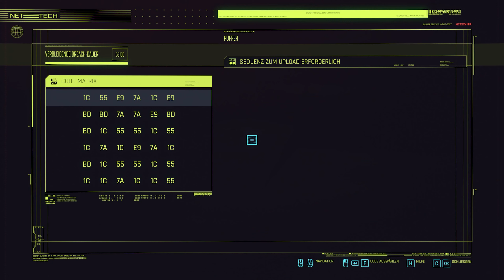Cyberpunk 2077 HM 24 Play it Save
Cyberpunk 2077 ist ein Open-World-Action-Adventure, das in Night City spielt – einer Megalopolis, deren Bewohner von Macht, Glamour und Körpermodifikationen besessen sind. Ich schlüpfe in die Rolle von V wie Avoram, einer gesetzlosen Söldnerin auf der Suche nach einem einzigartigen Implantat – dem Schlüssel zur Unsterblichkeit. Ich entdecke eine riesige Stadt, in der deine Entscheidungen alles verändern werden.

Ich glaube, ich brauche ein Traumateam.
Have fun euer Avoram

-- Erklärung --

Ich habe versucht, die Missionen in eine Reihenfolge zu bringen, wenn es eine zusammenhängende Story ergibt. Romanzen sind von mir gekennzeichnet und haben immer die Nebenmissionsnummer im Titel. Meine Videos orientieren sich der Struktur aus der Lösungshilfe, die ich hier verlinkt habe.

Folgende Kürzel habe ich verwendet:

HM = Hauptmission
NM = Nebenmission
A = Aufträge
CA = Cyberpsycho-Attacken
ND = NCPD Delikte

-- Lösungshilfe --
Buch:
Cyberpunk 2077 - Das offizielle Buch Broschiert – 10. Dezember 2020
von Piggyback

-- Anbieter --
Cyberpunk 2077 ist von CD Project Red und hier erhältlich

-- Händler --
Amazon